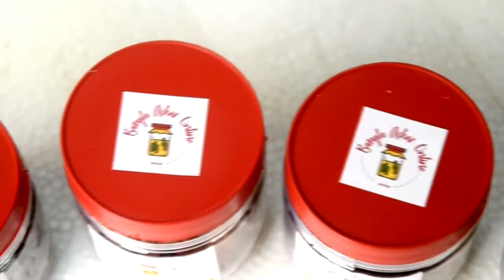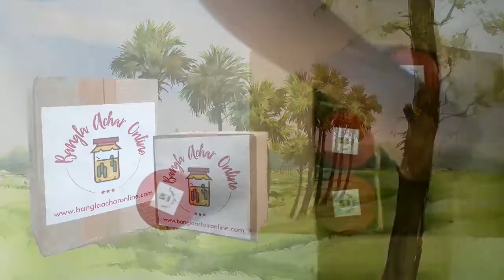Sure Sure Supravat || Dilasha || Tanuja Nandy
SINGER -
DILASA
ANCHORING -
TANUJA NANDY
MUSICIANS -
KEY BOARD –
KOUSHIK MUKHERJEE
TABLA –
SUPRIYO CHAKRABORTY / SUMAN DAS
GUITOR –
CHINMOY (BABLA) SHEE
SOUND RECORDIST -
SUBIMAL DAS
MAKEUP MAN -
SAMIR MONDAL
PRODUCTION ASSISTANT
SOMNATH
ASSISTANT DIRECROT -
MANISHA RUDRA
CAMERAMAN -
DIBYA SARKAR / SOMNATH PATRA / SUBHASISH GHOSH
CAMERA & POST PRODUCTION -  BIG STUDIO
SPECIAL THANKS TO  -
DEVJIT ROY
ROBIN GHOSH
SABYASACHI NANDY
DOP, ONLINE EDIT & DIRECTION -
SUMAN SARKAR
ASSOCIATE PRODUCER -  SOMA NANDI
SUJOY MAJUMDER
SSYE
PRODUCER -  SUBIR GHOSH
ESGEE MUSIC    PRESENTATION